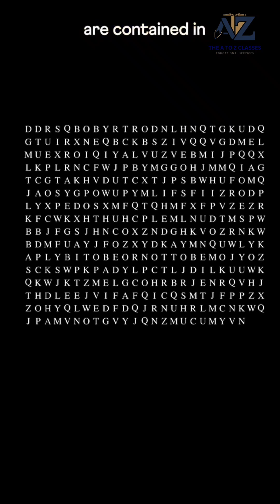The Magic of Pi (π)!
No matter how big or small a circle is, the ratio of its circumference to its diameter is always the same—π ≈ 3.14159...!

Challenge: If a wheel has a diameter of 14 cm, what’s its circumference using π?

In this video, we explore:
✅ Why π is a universal constant
✅ How it connects all circles
✅ Fun applications in real life

Can you solve the challenge? Watch till the end for the answer!